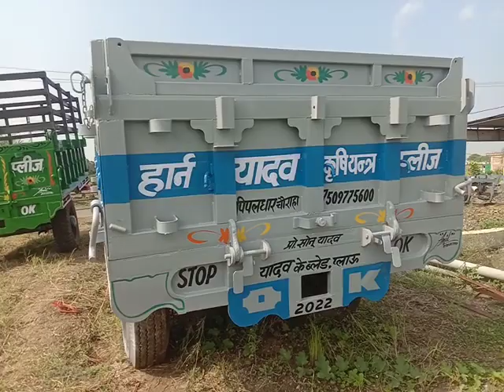1 अक्तूबर 2022